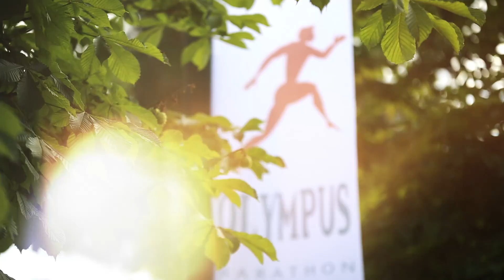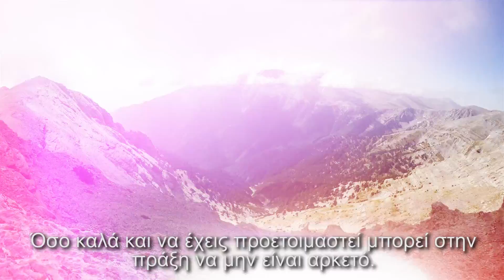Olympus Marathon 2016 Documentary (greek version)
Olympus Marathon 44km, +3200m, 10h
mount Olympus
Litochoro, Pieria, Greece

Olympus Marathon 2016 Men's podium:
1. THEODORAKAKOS Dimitrios (Greece)  04:37:21
2. HERNANDEZ Gispert Jessed (Spain)  04:40:36
3. KALAMPOUKAS Charalampos (Greece)  05:03:04

Olympus Marathon 2016 Women's podium:
1. KREMER Stevie (USA)  05:21:36
2. TZIATZIA Glikeria (Greece)  05:27:44
3. BIKA Dimitra (Greece)  06:02:16